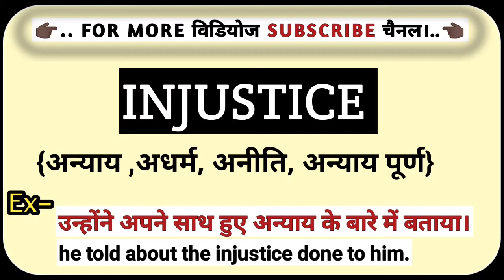Injustice का हिंदी मतलब क्या होता है? || Injustice Ko Hindi Me Kya Kahate Hai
injustice meaning in hindi
injustice in hindi
injustice का हिंदी में मतलब
injustice ka matlab kya hota hai  hindi mai
hindi meaning of injustice